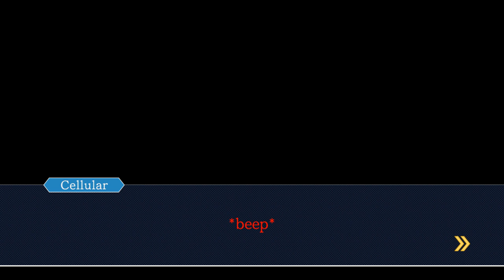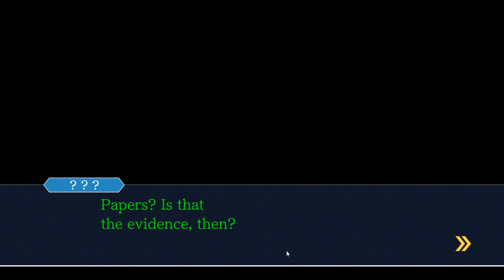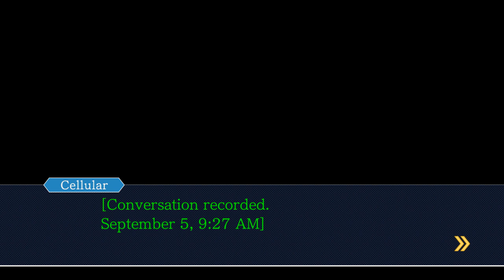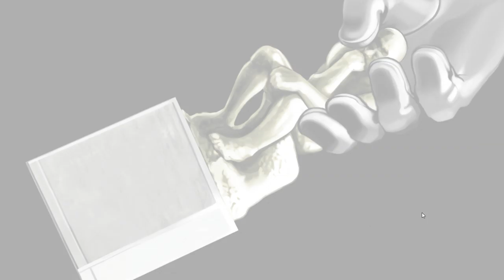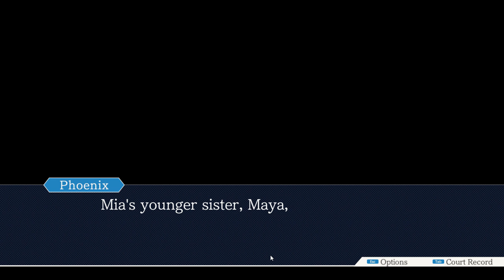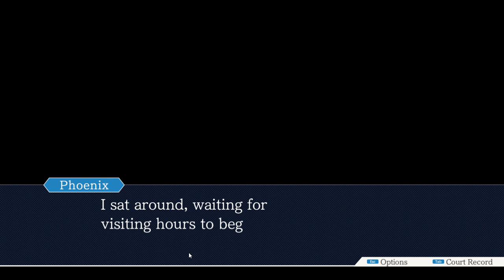Phoenix Wright: Ace Attorney Trilogy |Part 2| - Meeting Maya In The Middle